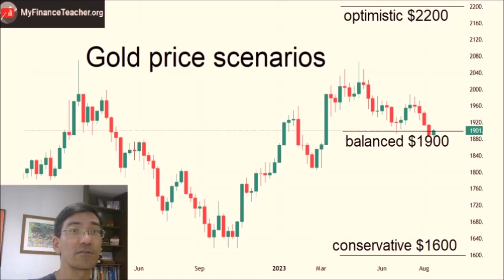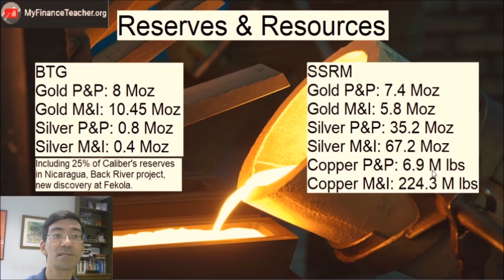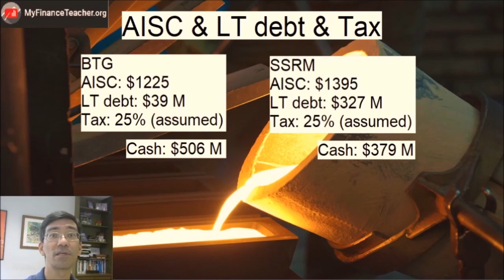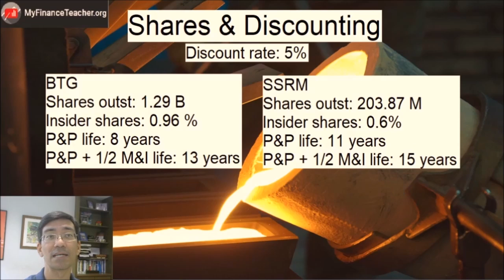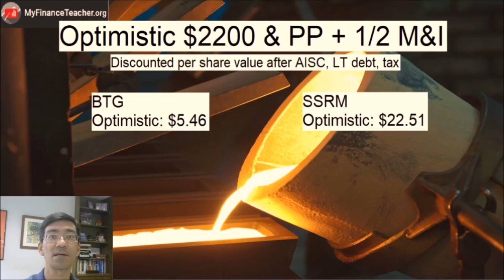Gold miners: B2Gold & SSR Mining, 8 Sep 2023